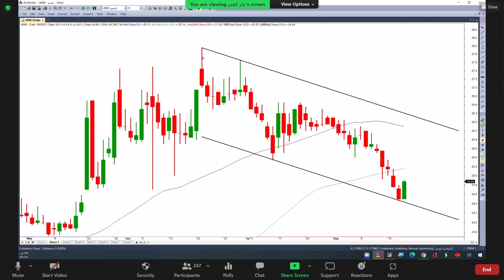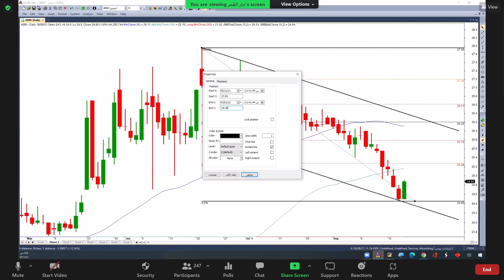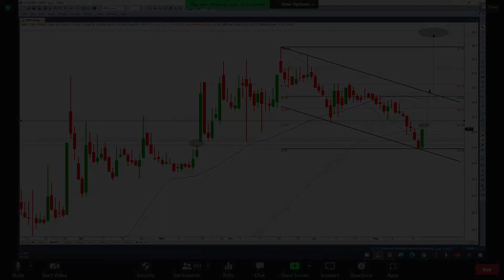عسير 18 08 2021